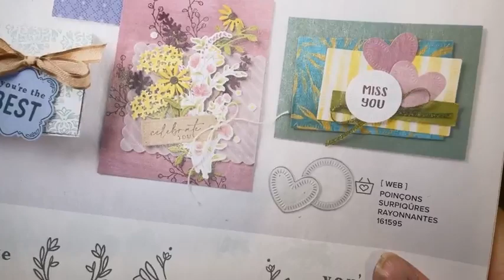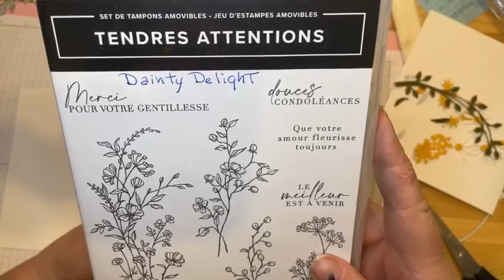Tendres attentions DAINTY DELIGHT